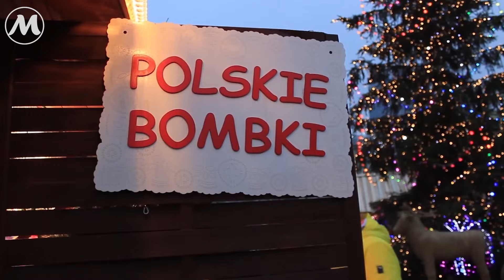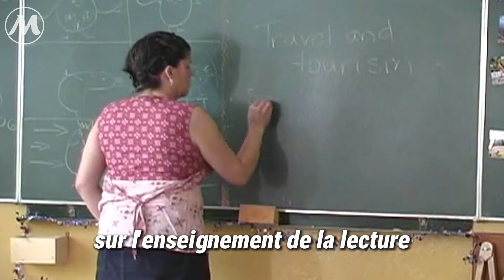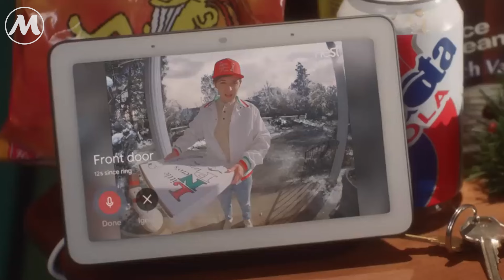💥 9 Vérités Étranges Uniquement en Pologne Qui Choquent Le Monde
Bonjour, chers amis, Avec un patrimoine culturel dont nous sommes fiers et des racines datant de plus de 1000 ans, la Pologne est le neuvième plus grand pays, situé au cœur de l'Europe, et accueille plus de 73 000 étudiants internationaux en provenance de plus de 170 pays à travers le monde. Au cours de son histoire, les frontières de la Pologne ont continuellement changé. Avec l'influence de nombreuses cultures au fil des siècles, nous pouvons pleinement nous attendre à une diversité dans l'architecture, les coutumes et la culture en Pologne.Cependant, en raison de ses solides fondations catholiques romaines, ce pays a su préserver une identité culturelle à la fois étrange et unique. Des coutumes particulières aux mystères du mode de vie des habitants, la Pologne est pleine de surprises. Alors, quelles sont ces étrangetés spécifiques à la Pologne ? Découvrons-les ensemble dans la vidéo : "9 Vérités Étranges Uniquement en Pologne" pour percer ces mystères et les éclairer !

Chaque jour, nous rassemblons pour vous les informations les plus époustouflantes et les plus étonnantes dans chaque vidéo.
Nous travaillons 7 jours sur 7 pour vous proposer le meilleur contenu possible sur des sujets variés.
Bienvenue dans le monde des vidéos étonnantes, drôles ou insolites mais toujours divertissantes.
Impossible de s'ennuyer car chaque jour, Monde mystérieux vous oblige à explorer le monde sans quitter votre canapé !